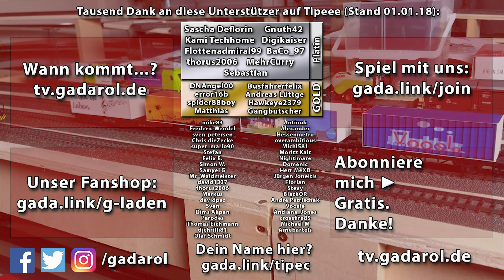LS17 HOPFACH 🚜 Wie WOW mein Leben veränderte ► #28 LANDWIRTSCHAFTS SIMULATOR 17 Challenge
LS 17 Hopfach Challenge: 4 YouTuber, 2 Teams, wer gewinnt? ►LS17 Günstig kaufen -werbelink*►KEIN LS 17 verpassen? ◄►ALLE Folgen ▼MEHR? Beschreibung lesen▼

🎮 LS 17 Platinum PS4 -werbelink*
🎮 LS 17 Platinum XBoxOne -werbelink*

► Dein eigener LS / Minecraft / Ark / u.v.m Server?

Über unser LS17 Hopfach Challenge Lets Play

Gemeinsam ist es zwar am Schönsten, aber der Wettbewerb spornt oftmals erst recht zu Bestleistungen an: In diesem neuen Projekt mit den unten aufgeführten Kollegen treten wir gegeneinander an! Wird das Siegerteam bestehend aus dem Sachsen und meiner Wenigkeit gewinnen, oder haben die beiden Anderen auch eine Chance? Die neue, riesige Map Hopfach, die wir euch hier vorab vorstellen dürfen, mit 30 Höfen, riesigen Feldern und unfassbar vielen Details, Wirtschaftszweigen und Scripts wird wohl ihr Übriges dazu beitragen alle Teilnehmer zu überfordern.

Über den Landwirtschafts Simulator 17

Zwei Jahre nach dem großen Erfolg des LS15 bringt und Giants nun den Landwirtschafts Simulator 17, und damit die Neuauflage des beliebtesten Games in unserem Kanal. Mit einigen neuen Features werden Freunde von Agrar Simulationen auch diese Mal in den Bann gezogen: Mit den Maschinen und Traktoren der AGCO Gruppe, unter Anderem Fendt, Challenger, Massey Ferguson und Valtra stehen neue starke Marken im Fokus des LS17. Und erstmals in der Geschichte des Simulationsspieles haben nun nicht nur die Kühe Euter...

Die Kühe, Schafe und Hühner haben mit den Schweinen neue Freunde gefunden, die es zu umsorgen gilt, um diese später dann... "an einen anderen Ort" zu bringen. Die Forstwirtschaft wird ebenfalls mit neuen Maschinen vertreten sein, und an der Engine wurde noch einmal kräftig geschraubt, unter Anderem für noch schärfere Texturen, neue Effekte und eine Optimierung der Beleuchtung.

Für Freunde höhere Simulationstiefe gibt es nun neue Düngestufen und dazu auch Zwischenfrüchte. Auf Pflügen verzichten war einmal, und auch wer sich um seine Tiere nicht noch mehr kümmert als bisher muss Nachteile in Kauf nehmen. Ein neues Menü macht die Suche nach den gewünschten Optionen und Informationen gepaart mit neuen Statistiken noch einfacher.

Ist die Neuauflage des LS17 eine Revolution? Oder doch die Evolution, auf die wir uns alle zwei Jahre verlassen können? Wie fühlen sich all die neuen Funktionen im LS17 an? Schaut unseren PlayTest, wir freuen uns sehr auf eure Meinung und viele tolle und spaßige Folgen, gute Unterhaltung!

* Die gekennzeichneten Links sind Affilliate Links. Wenn ihr über die Links den Vorgeschlagenen oder andere Artikel bestellt bekomme ich dafür einen kleinen Obulus, Euch kostet dies keinen Cent mehr! ** Nur solange die Aktion läuft!